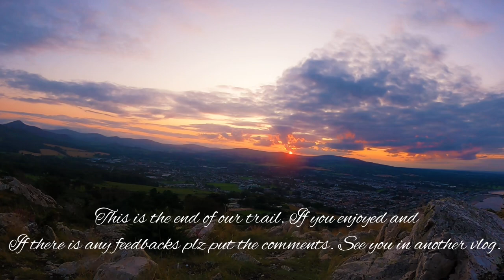Cliff Walk Greystone to Bray Hill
A short video of hiking trail from Greystone to Bray height. You can see the beautiful scenes, cliff and county sides..